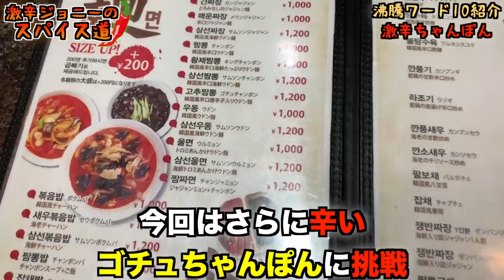沸騰ワード10で紹介された韓国風激辛ちゃんぽんに挑む。。。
【今回のお店】
ジャジャン麺ハウス
東京都新宿区歌舞伎町2-32-17 富士会館 1F